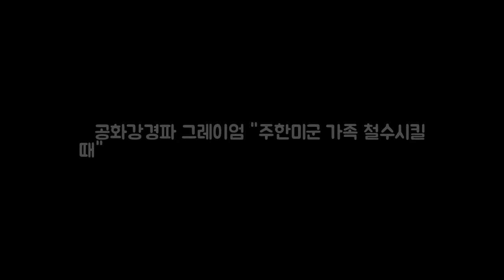美공화강경파 그레이엄 주한미군 가족 철수시킬 때 사진 CNN방송 DKO 뉴스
사진 CNN방송 페이스 더 네이션] 대북 강경파인 미국 공화당 중진 린지 그레이엄 상원의원이 대북 선제공격의 가능성을 시사하며 주한미군 가족들도 철수를 시작해야 한다고 주장했다. 그레이엄 의원은 3일(현지시간) CBS방송의 페이스 더 네이션에 출연해 북한이 핵탄두를 탑재한 대륙간탄도미사일(ICBM) 기술을 성공적으로 결합하면서 우린 점점 북한과의 군사분쟁(military conflict)에 가까워지고 있다며 우리에게는 시간이 부족하다고 말했다.

Into The Clouds by Nicolai Heidlas Music https://